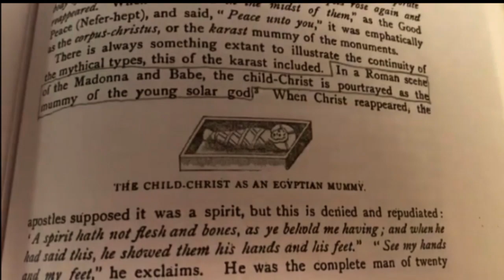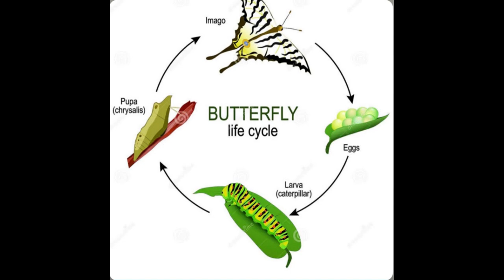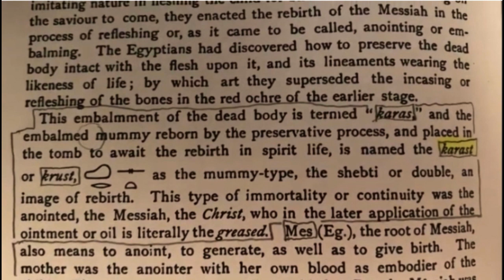The Ancient Kemetic Meaning of KRST/Christ (2022)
It’s a little know fact that the term Christ is a derivative of the ancient Kemetic (Egyptian) word, KRST. This term first emerged in Africa but was then adopted by the ancient Greeks and then conferred upon Jesus much later in time. Check out this video to learn the African origins of the term Christ and what it originally meant.

I’m a Kemetic Spiritual KRSTian, and I encourage KRSTians/Christians and non-KRSTians/non-Christians to check out this video to learn more about ancient Kemetic history, the ancient Kemetic roots of the Christian tradition, and to reflect upon these concepts as Christmas approaches.

Browder, A. (1992). Nile valley contributions to civilization: Exploding the myths – Volume 1. The Institute of Karmic Guidance.

Gadalla, M. (2018). The ancient Egyptian roots of Christianity. (2nd ed.). Tehuti Research Foundation.

Harpur, T. (2004). The pagan christ: Is blind faith killing Christianity? Bloomsbury Publishing.

Massey, G. (2014). Ancient Egypt: Light of the World. Martino Publishing. (Originally published 1907).

Massey, G. (2011). The natural genesis: Two volumes in one. Cosimo Classics. (Originally published 1883).